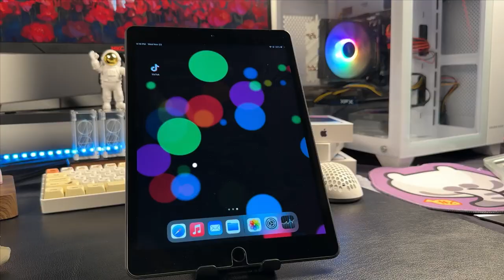Hammer iPad Screen Protector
HD Tempered Glass Screen Protector
High quality  PET film feels writing on paper.
Smooth&non-slip.
Be entertained with the Nano Adhesive unique formula, no more bubble, no more residues into your iPad screens."

Easier to install than the iPad on the market
very smooth
grade 10 military glass
Anit-impact
fingerprint resistant
99% HD